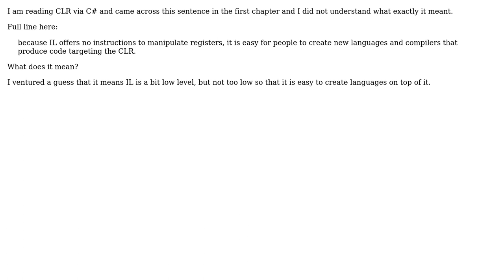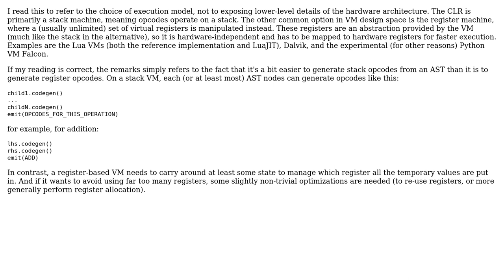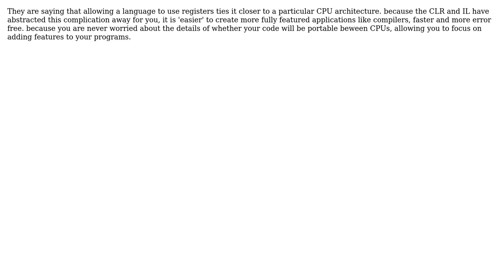What does "because IL offers no instructions to manipulate registers, it is easy for people to...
Software Engineering: What does "because IL offers no instructions to manipulate registers, it is easy for people to create new languages" mean?

With thanks & praise to God, and with thanks to the many people who have made this project possible! | Content (except music & images) licensed under CC BY-SA | Music | Images & others | With thanks to user svick user Animesh user Andyz Smith and the Stack Exchange Network Trademarks are property of their respective owners. You are responsible for your own actions.